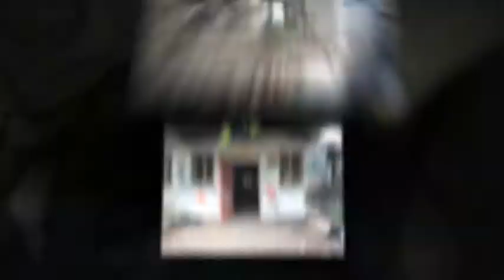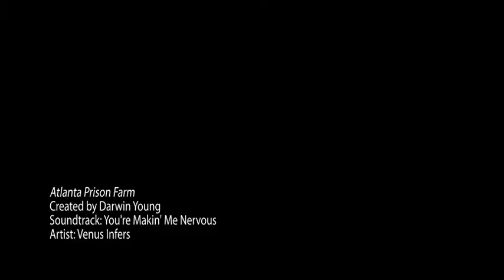Atlanta Prison Farm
A trip back in time to days of a working prison farm in the middle of Atlanta.